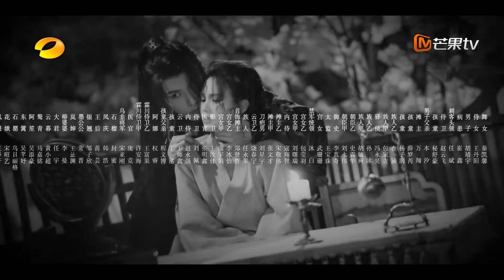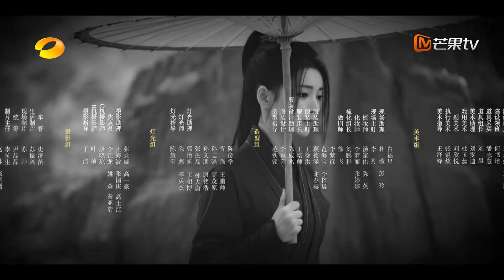【Episodios 05】La princesa fue castigada para su amor 😣 | Difícil de encontrar | MangoTV Spanish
En la tierra de Jiuze, Xi Jiu, el hijo mayor del clan Shuoyun, está a punto de casarse con su prometida Liang Chan, pero Liang Chan es secuestrado por el misterioso joven maestro de Linchuan, Helian Xi, en vísperas de la boda. Helianxi estaba lleno de ira y obligó a Liangchan a entregar a Lian Lizhi, lo que podría revivir al clan Linchuan, sin embargo, Liangchan no tenía idea de qué estaba hablando Helianxi debido a su amnesia. Sin embargo, cuando Helianxi llevó a Liangchan al reino de la conciencia espiritual del árbol sagrado, el pasado polvoriento se despertó gradualmente. Liangchan finalmente recordó que ella había sido la esposa de Helianxi, Feng Yuan, la princesa de Linchuan, y que ella y Linchuan fueron destruidos. relación ineludible...